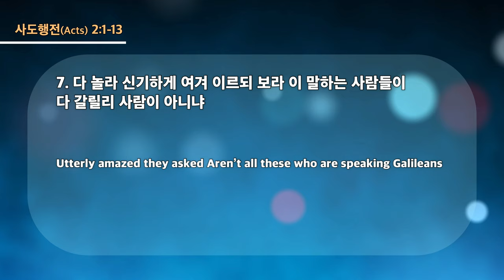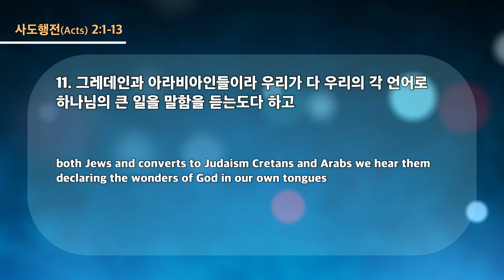20231220 대구하나교회 수요예배(성령의 바람과 생명 운동, 행2:1-13)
- 1부 예배                             주일 오전 09 : 00
- 2부 예배                            주일 오전 11 : 00
- 3부 예배                            주일 오후 16 : 00

- 1st Service (SUN)                                       09 : 00 am
- 2nd Service (SUN)                                     11 : 00 am
- 3rd Service (SUN)                                      16 : 00 pm